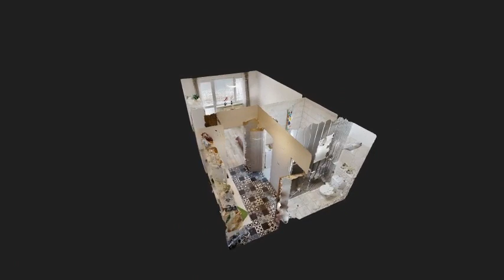3D prehliadka Predaj Garsonky Romanova ulica Petržalka Bratislava